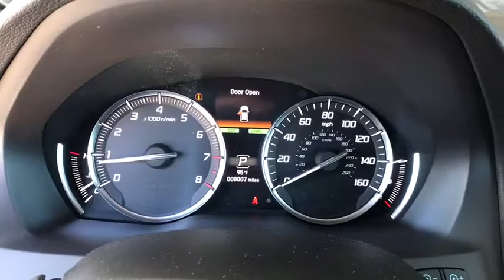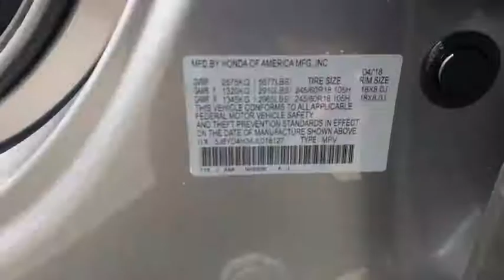2018 Acura MDX Northern Nevada, Reno, Truckee, Lake Tahoe, Sparks, NV MDJ095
Lunar Silver Metallic N 2018 Acura MDX available in Northern Nevada at Acura of Reno. Servicing the Reno, Truckee, Lake Tahoe, Sparks, NV area.

2018 Acura MDX 3.5L ebony Leather. 26/18 Highway/City MPG**